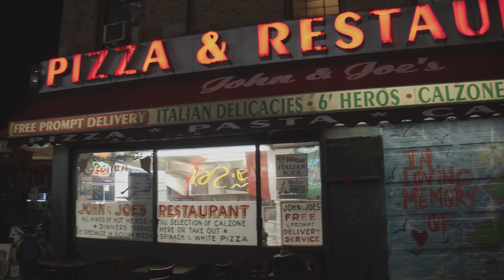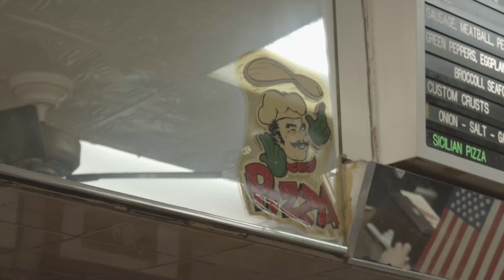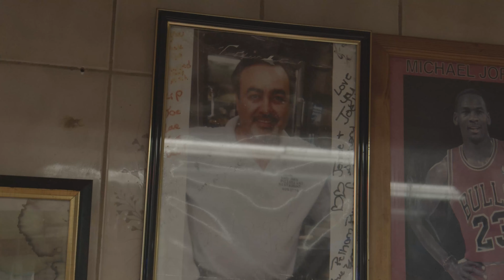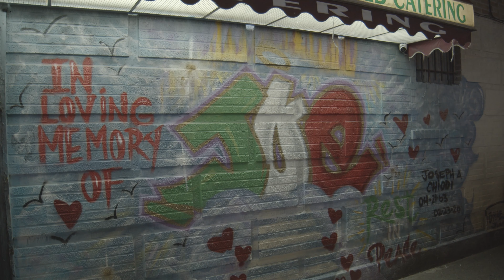JOHN & JOE'S PIZZERIA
A staple in the community, John & Joe’s pizzeria has been around for nearly 40 years. Many neighborhood restaurants are special in the way they take care of the community and the generations that pass through their doors. John & Joe’s have been taking care of everyone ensuring they do their part by keeping everyone fed. Even during these times, they have managed to stay true to their traditional Italian recipes and continue to serve the community.

IN LOVING MEMORY OF JOE CHIODI